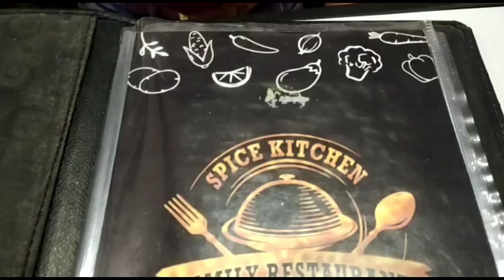পুজোর আর মাত্র কয়েকদিন বাকি থাকলেও বস্ত্র ব্যবসায়ীরা অনিশ্চয়তার মুখে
বাঙালির শ্রেষ্ঠ উৎসব দুর্গাপুজোর আর মাত্র হাতে গোনা কয়েক দিন বাকি।
শারদ উৎসবের এই শুরুর মুহূর্তে মানুষ এখন থেকেই কাউন্টডাউন শুরু করে দেন।
এই উৎসব ঘিরে বহু মানুষের রুজি-রোজগার জড়িয়ে থাকে।
 নিল আকাশে সাদা পেঁজা তুলোর মতো মেঘ এর বদলে, বর্ষার মেঘ দল বেঁধে ঘুরছে।
    করণা অতি মারি পরিস্থিতি থেকেই পুজোর বাজারের ছবি বদলে গিয়েছে।
লকডাউন সমাজের সার্বিক ক্ষেত্রে প্রভাব ফেলেছে।
     করণা অতি মারি র আগে পর্যন্ত এই সময় থেকেই মানুষ পূজোর কেনাকাটা শুরু করতেন।
কিন্তু এখনো পর্যন্ত ঘাটালের কাপড়ের দোকান গুলি তে খদ্দের নেই বললেই চলে।
একেই করোনা অতি মারি, লকডাউন, তার ওপর কিছুদিন আগেই ঘাটালের বন্যা পরিস্থিতির জন্য ব্যবসা মন্দা।
 নিম্নচাপের জেরে লাগাতার বৃষ্টির প্রভাব পড়েছে কাপড় দোকান গুলিতেও।
     কাপড় দোকান এর মালিক রা জানালেন ,কিছুদিন আগেই বন্যা হয়েছে। দোকানের মধ্যে এক কোমর জল ছিল। তার ওপর আবার এই দুদিনের বৃষ্টি।
 গতবছর করোনা এবং লকডাউন পরিস্থিতি থেকে পুজোর বাজার সেভাবে জমে উঠেনি। এবারও কি হবে তারা বলতে পারছেন না।